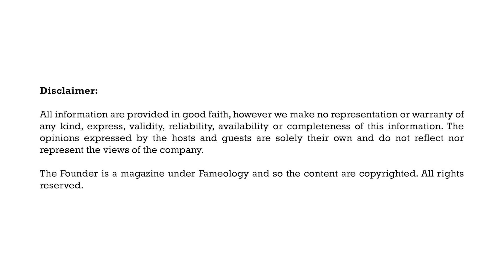අරුණ ගුණරත්න දුටු සුමිත්‍රා පීරිස් නම් වූ ඇය - The origin of the movie maker Sumthira Peiris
සුමිත්‍රා පීරිස් නම් වූ ශ්‍රිලාංකිය චිත්‍රපට අධ්‍යක්‍ෂ ශේස්ත්‍රයේ පළමුවන කාන්තාවගේ ආරම්භක කතාවයි අද අප මෙම වැඩසටහනෙන් ඔබ වෙතට ගෙනෙනු ලබන්නේ. ඇයගේ මූලාරම්භය පිළිබඳව අපට තොරතුරු ලබාදීමට අපත් සමග සම්බන්දවූ අරුණ ගුණරත්න මහත්මයාට අප බෙහෙවින් ස්තුතිවන්ත වෙමු.